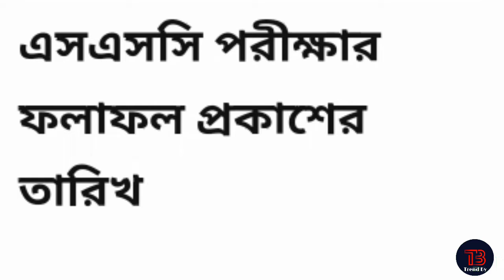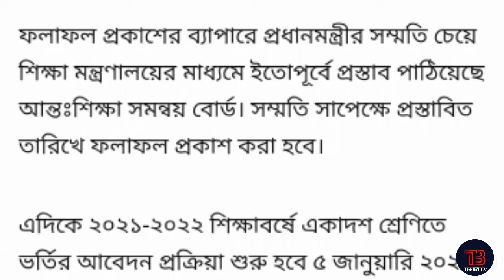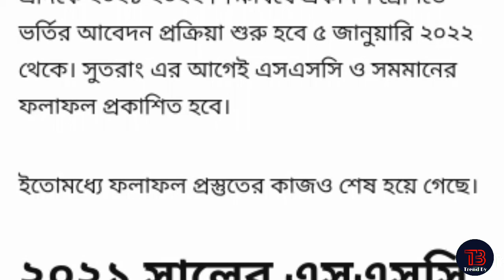SSC রেজাল্ট প্রকাশের তারিখ জানাল শিক্ষা মন্ত্রণালয় || SSC Result Publish Date 2021 SSC Result 2021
ssc result publish date 2021 whith Trend news.Ssc Exam management and result publish date.স্কুল কবে খুলবে। এসএসসি পরিক্ষার পাশের হার। SSC রেজাল্ট প্রকাশের তারিখ জানাল শিক্ষা মন্ত্রণালয় || SSC Result Publish Date 2021 | SSC Result 2021.how to flap college vorti from.এসএসসি রেজাল্ট কিভাবে দেখব।SSC রেজাল্ট প্রকাশের তারিখ জানাল শিক্ষা মন্ত্রণালয় || SSC Result Publish Date 2021 | SSC Result 2021

ssc result publish date 2021
ssc result kivabe dekbo
trend by
trend newsn
এসএসসি রেজাল্ট কবে দিব
# how to money income
online money income
ssc result